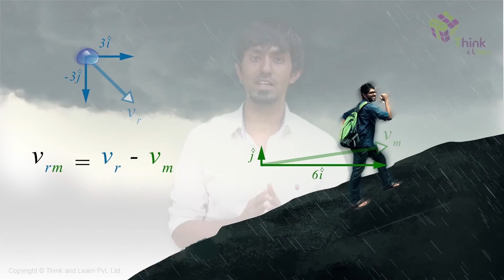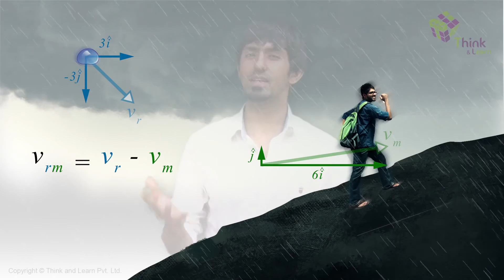JEE Physics Concepts Explained | Understanding Motion in Two Dimensions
🚀✍️ Download Chapter-wise Session Notes, FREE DPPs & Chapter Test PDFs Now⬇️
✅ JEE Ranker's Batch Can you solve a JEE question in 30 seconds? Get BYJU'S JEE for concept clarity to solve any JEE question. Prepare for JEE with India's #1 Online JEE Coaching. In this video learn about Motion in Two Dimensions. Know about motion in two dimensions, projectile motion, velocity and acceleration in two dimension.

With BYJU'S JEE, target CBSE board exams and entrance exams like IIT JEE Mains and IIT JEE Advanced with equal ease. The adaptive learning is made using artificial intelligence to boost retention and revision. High definition visualization techniques help in exam preparations for IIT JEE and CBSE boards. Made by IITians BYJU'S JEE is everything you need for your JEE and Board exam preparations.